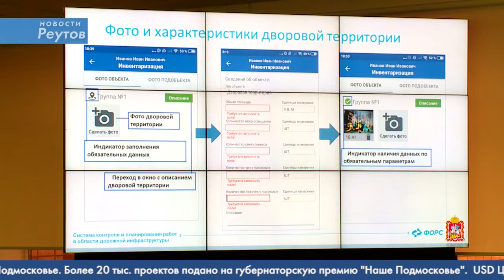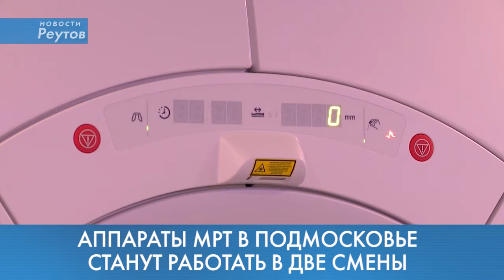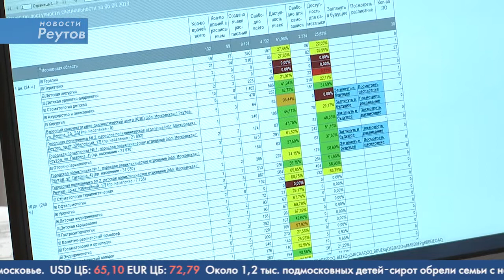Новости Реутова 06.08.2019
ШКОЛА № 1 ГОТОВА К НАЧАЛУ УЧЕБНОГО ГОДА

БЛАГОДАРНОСТЬ ВРАЧАМ ЦГКБ Г. РЕУТОВ